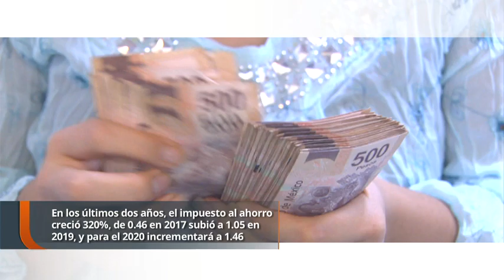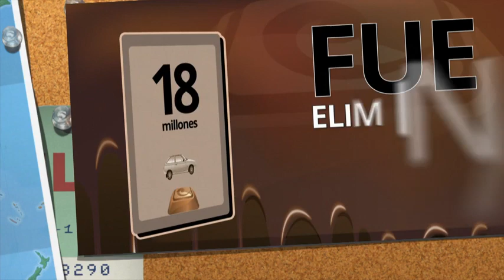RECHAZO A LA LEGALIZACIÓN DE AUTOS CHOCOLATE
Los autos chocolate se consideran mercancía de contrabando, los cuales tiene el impulso de ser legalizados por diputados de la franja fronteriza del país.